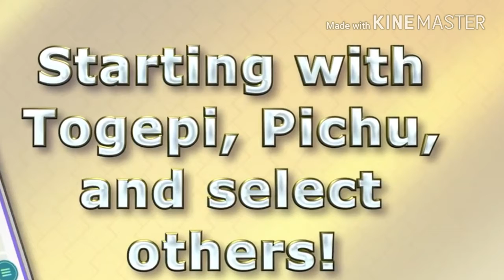Pokemon GO - New gen 2 Pokemon and Limited Edition Pikachu event!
The Pokemon GO Team has just announced new generation 2 pokemon including Togepi Pichu and an Festive picachu event starting now, not exactly what we were expecting but it's somthing.

"It's only a game why you have to be mad?"